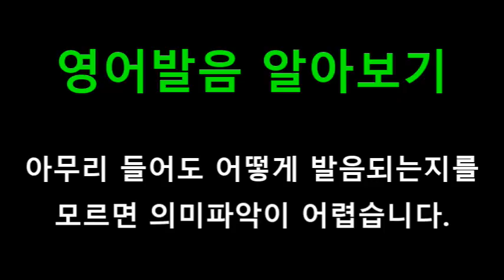[영어쉐도잉] 프렌즈 시즌1 4화 #196 - What? Are you nuts? We’ve got George Stephanopoulos’ pizza!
#190 : Wait, was this a, a small Mediterranean guy with curiously intelligent good looks?
#191 : Yeah, that sounds about right.
#192 : Was he, was he wearing a stunning blue suit?
#193 : And, and a power tie?
#194 : No, pretty much just a towel. // Oh God.
#195 : So you guys want me to take this back?
#196 : What? Are you nuts? We’ve got George Stephanopoulos’ pizza!